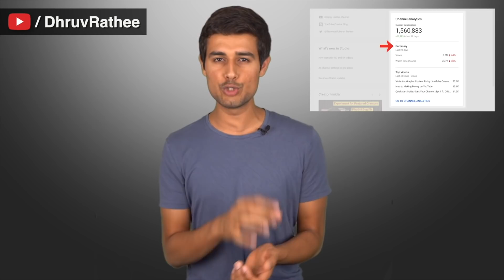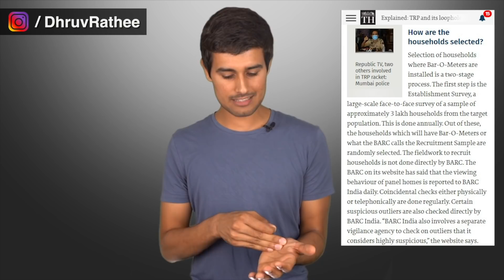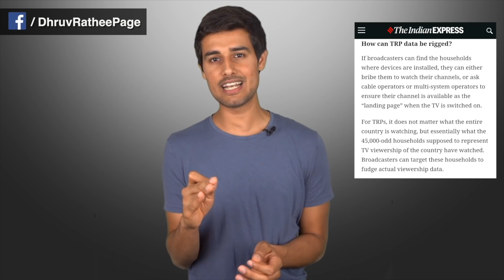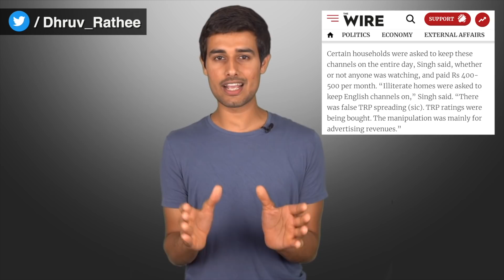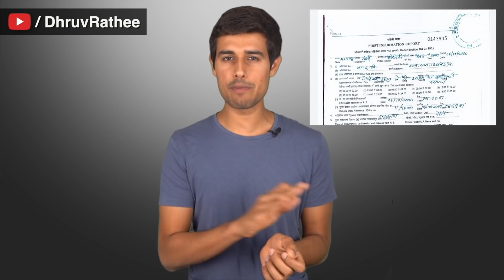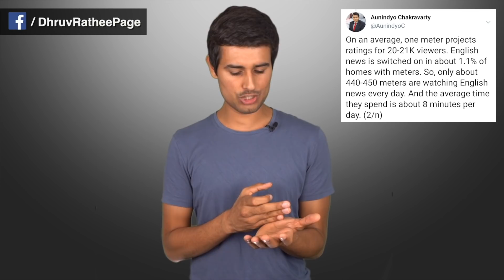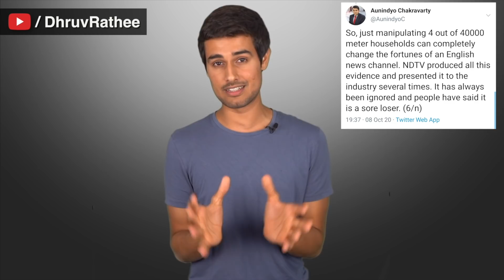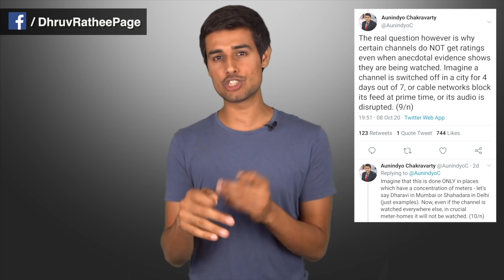TRP Jumla of Republic TV | Dhruv Rathee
In this video, I explain how the TRP system works, how it has been historically manipulated by news channels of all sorts and also the current Republic TV case, where Arnab Goswami’s channel has been accused of trying to manipulate TRP ratings to fool advertisers and increase his money flow. Mumbai Police is currently investigation it. TRP is measured and calculated by BARC ratings agency today.

0:00 Introduction
0:52 What is TRP?
2:53 How is TRP Calculated?
5:33 Republic TV Case
9:43 Loopholes of TRP
12:10 NDTV vs Republic TV
13:20 Solutions